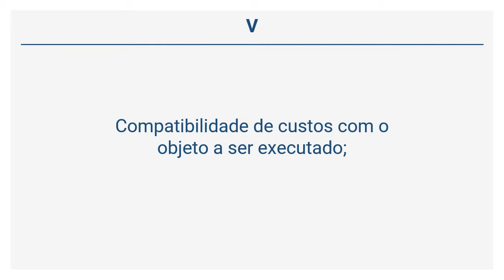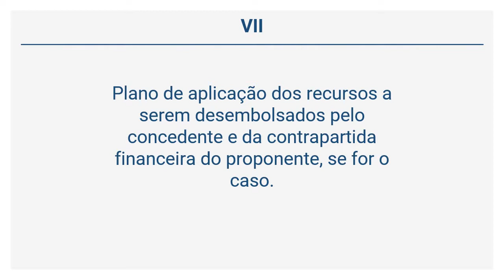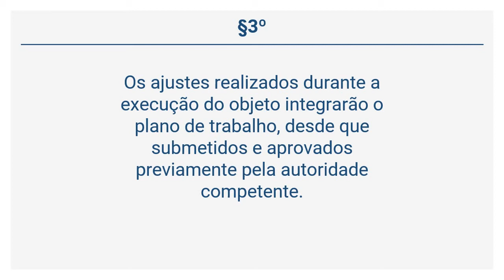Portaria 424/2016 - DO PLANO DE TRABALHO (Art. 19 a 20)